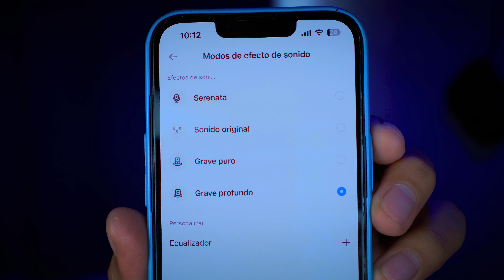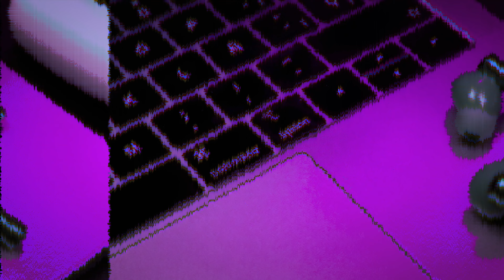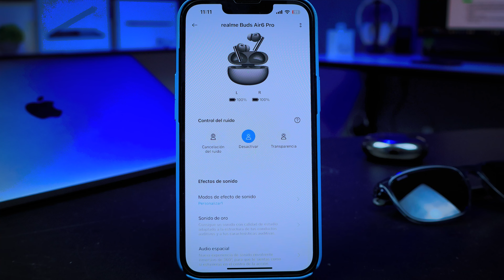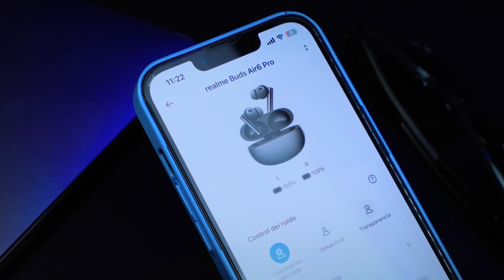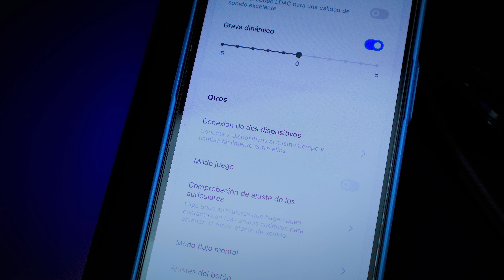ESTOS audifonos SON PERFECTOS 😱 I Realme Buds Air 6 Pro 🔥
Hace unos dias se lanzaron los nuevos "Realme Air 6 Pro" unos de los audifonos mas esperados del Año y hoy te muetro todo lo que debes saber de ellos.